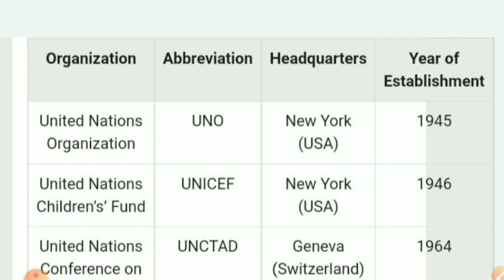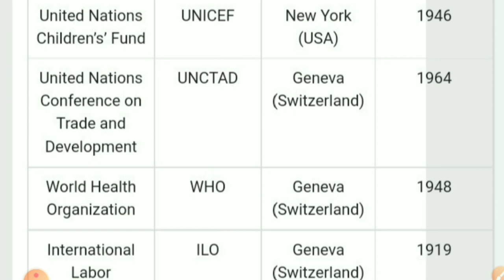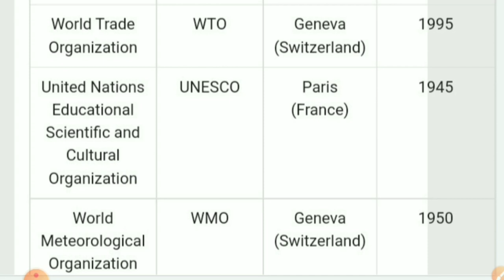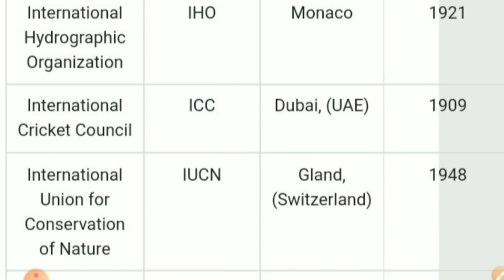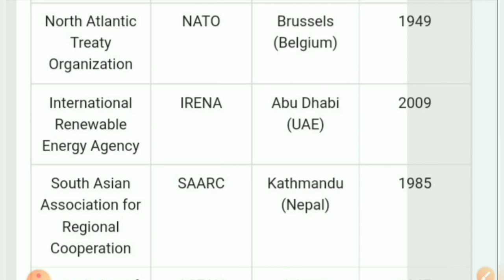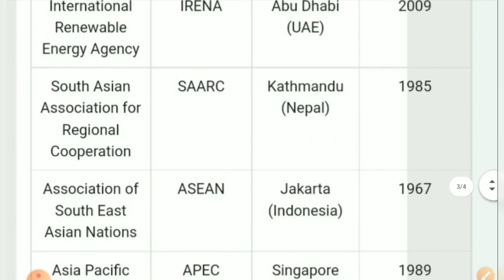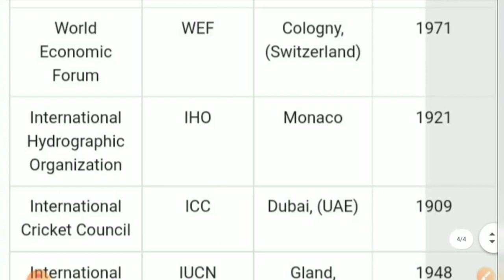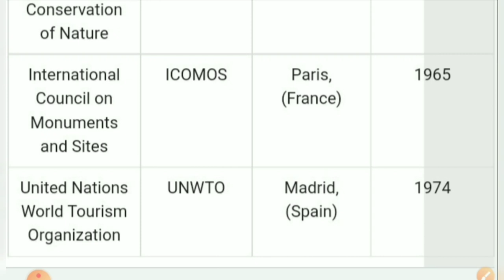International Organisation (अंतरराष्ट्रीय संगठन) || Daily Dose 26 || Neha Ma'am